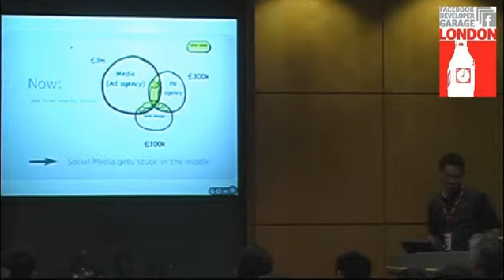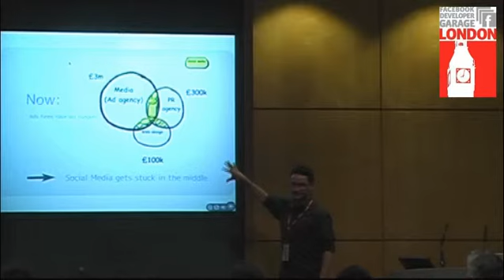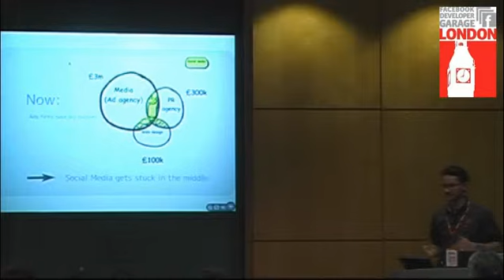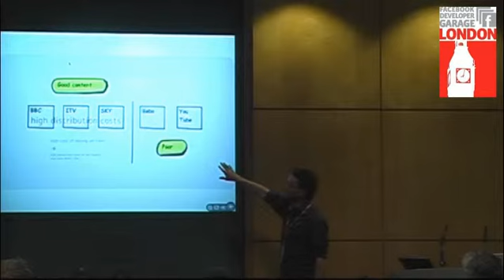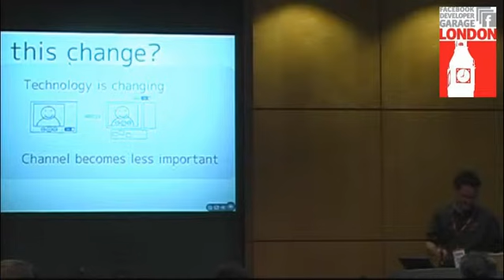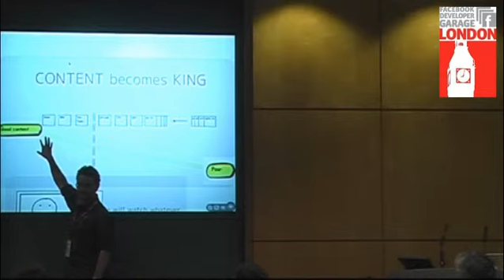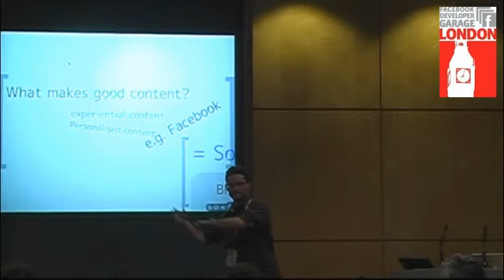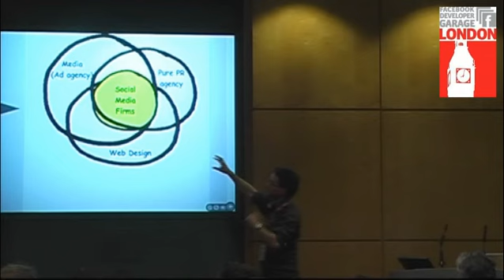Facebook Developer Garage London November 2009 - Geoff Hughes "PR and Social Media"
A brief talk about the future states of the Media, PR and Creative industries.